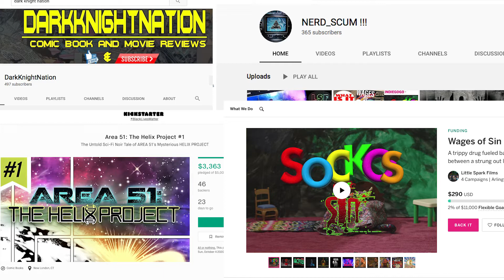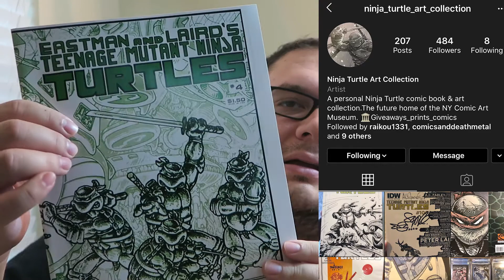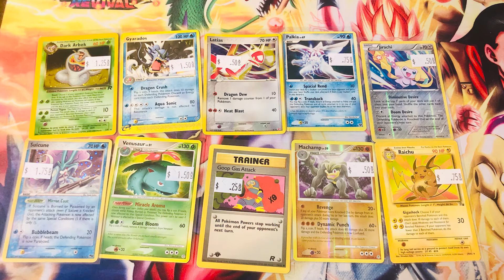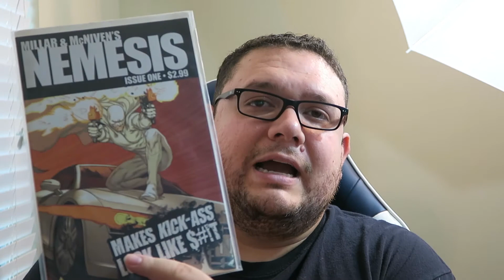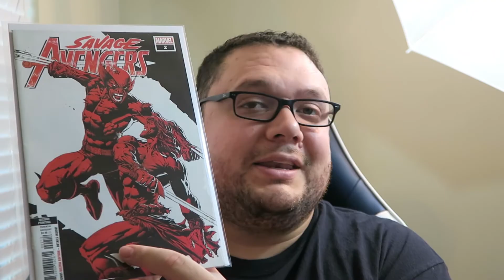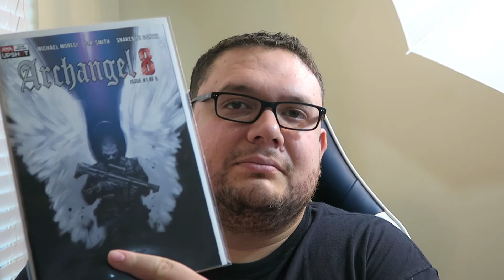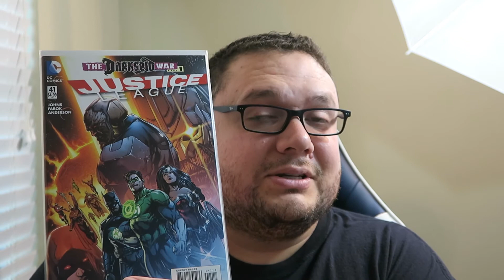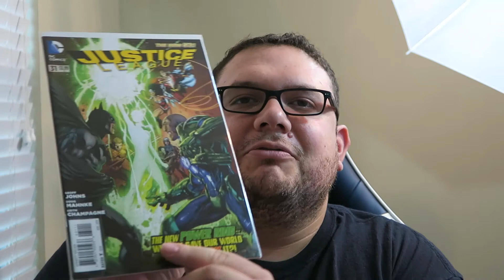Comic Book haul Cards, and more! Uncanny Hauls #6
In this video I share some of the cool things I've picked up! Everything from comics to pokemon cards and more!
Here are the links for everything mentioned in the video!